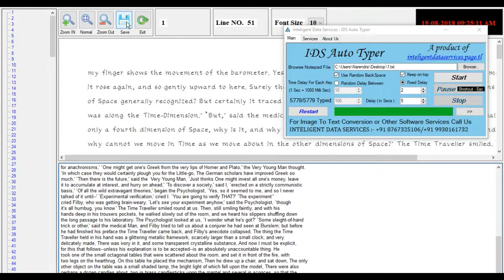Typing Master 1.3 Copy Paste Trick || Cont-8767325106 || Subscribe + Like Plz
• COPY PASTING SOFTWARE FOR *(SEARCHLINE DATABASE)* image to typing 1.5,1.6,1.7,2.1,2.2,2.3,2.4,2.5 (All Versions) flash player are also available.

About Conversion Services :
-24*7 Services
-Trustable